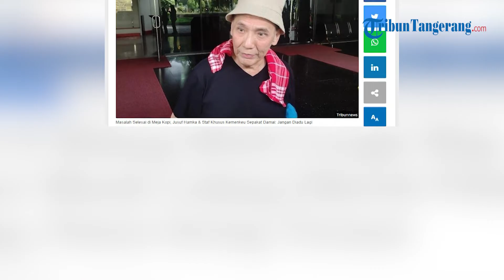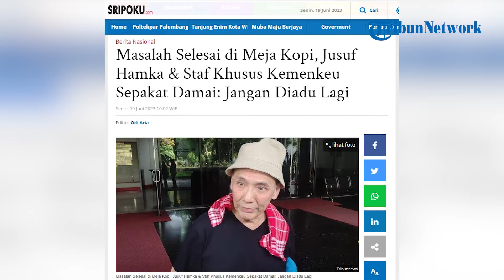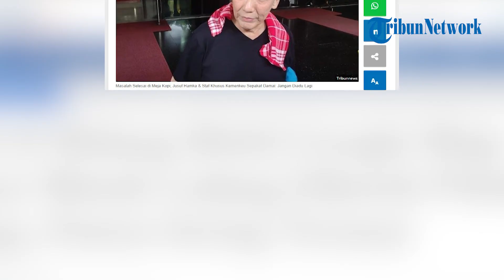Konglomerat Jusuf Hamka Sepakat Damai dengan Stafsus Kemenkeu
WARTAKOTALIVE.COM -- Pengusaha jalan tol Jusuf Hamka sempat bersitengang dengan Staf Khusus Menteri Keuangan Bidang Komunikasi Strategis Yustinus Prastowo prihal Babah Alun tagih utangnya ke negara.

Namun permasalahan Jusuf Hamka dan Yustinus Prastowo telah selesai, kedua sepakat memperjelas kesalahpahaman masing-masing.

Berdasarkan video yang diterima Tribunnews, Jusuf Hamka mengatakan pertemuannya itu untuk memperjelas persoalan utang terkait PT Citra Marga Nusaphala Persada Tbk (CMNP).